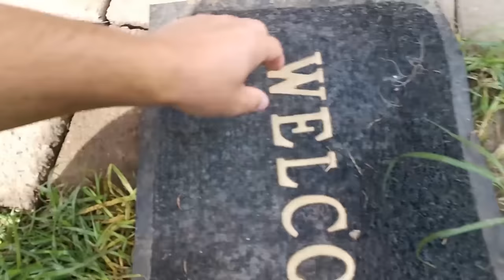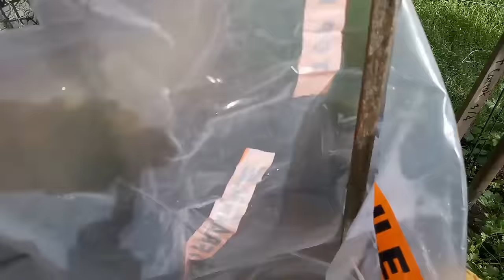Zoe and Daddy Play Bug Hunt Outdoor With Real Bugs The Movie With Insects Worms Spiders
Zoe finds many bugs, including snails, spiders, beetles, worms, etc.
Tell us what your favorite bug is, let us know on Instagram!